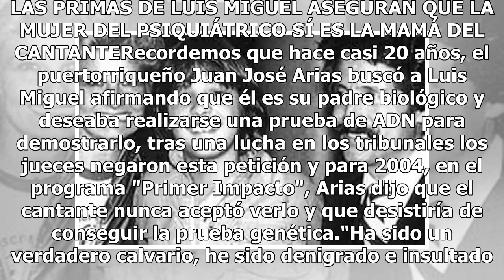¿Luisito Rey no es el papá biológico de Luis Miguel?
Esta teoría surgió a partir del 2000 y apunta a que Luis Gallego podría no ser el padre de Luis Miguel sino el puertorriqueño Juan José Arias. (FOTO TOMADA DE LA WEB)Desde el primer capítulo de "Luis Miguel La Serie" hemos visto tanto la explotación del talento de cantante y el maltratos hacía Marce...